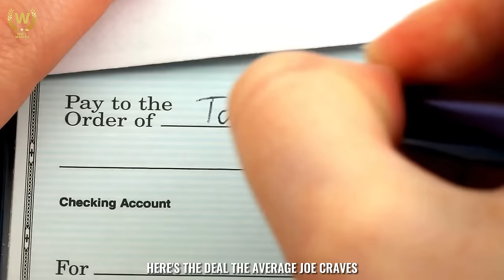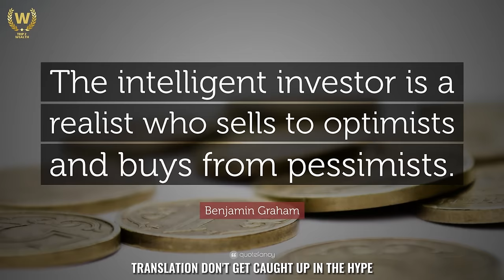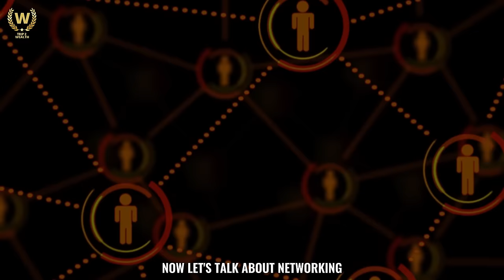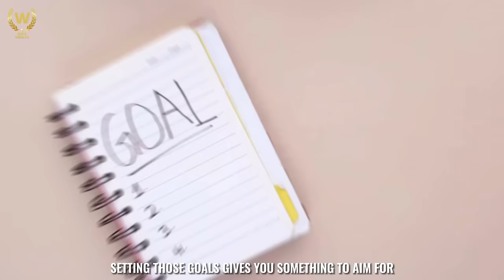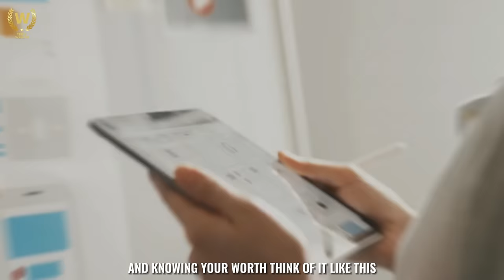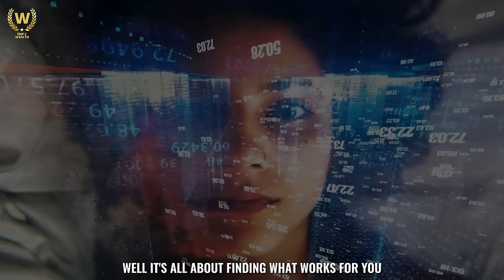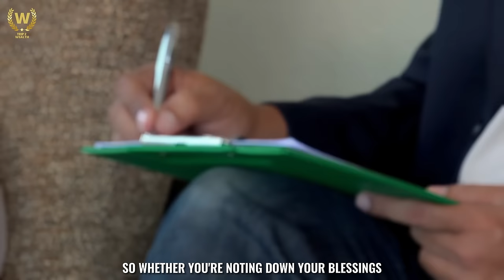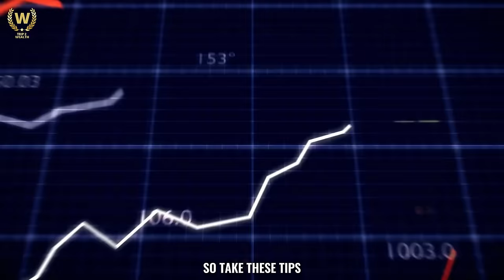Wealth Wisdom | Mastering The Millionaire’s Habits For Success!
Hello, financial enthusiasts! Buckle up for an electrifying instalment of our series, “Unlocking The Millionaire Mindset.” Today’s episode, “Mastering the Millionaire’s Habits for Success,” promises to be a game changer. Ready?

The Blueprint to Wealth:  You’ve probably been told the old formula: “Study hard, land a great job, and happiness will follow.” But let’s face it, that equation seems to be missing a few variables, doesn’t it? In the past, loyalty to a company meant security. Start young, retire with a gold watch. But today? Working for someone else often spells financial strain and a retirement riddled with worry.

🏆 My Goal 🏆

⏱️Time Stamps⏱️